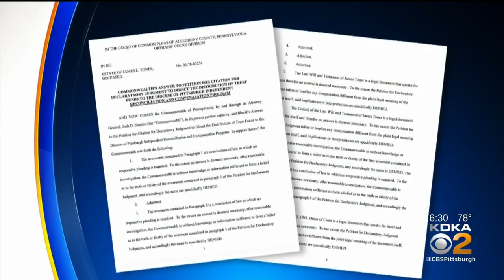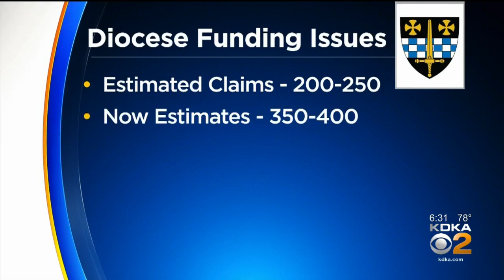Pittsburgh Diocese Struggling To Avoid Bankruptcy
The Diocese needs to pay a much higher than anticipated number of claims to victims in the wake of the grand jury report on clergy sexual abuse; KDKA's Andy Sheehan reports.